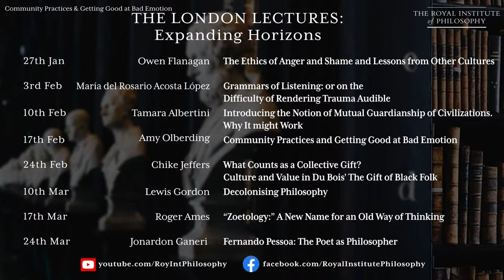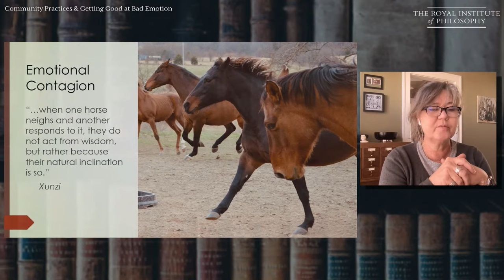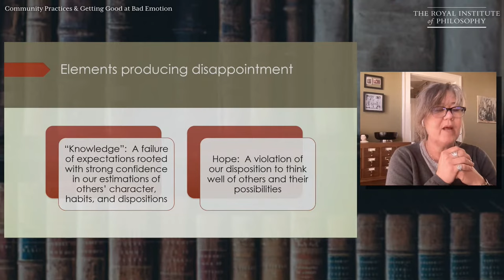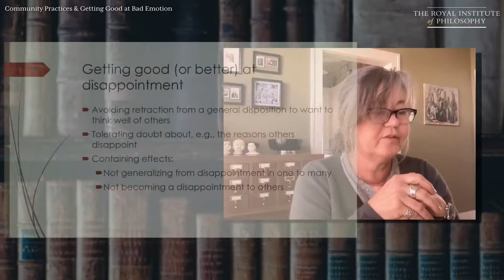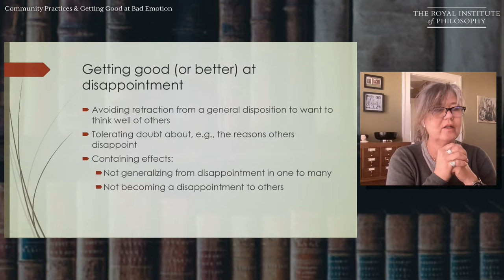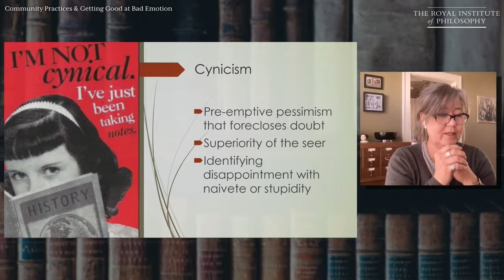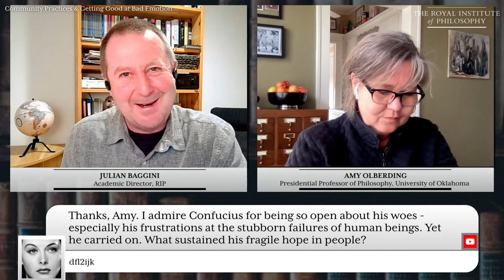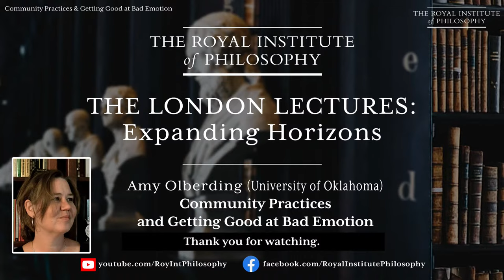Community Practices & Getting Good at Bad Emotion - Amy Olberding; The Royal Institute of Philosophy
The Royal Institute of Philosophy - The London Lectures 21-22: Expanding Horizons

Amy Olberding (University of Oklahoma)
Community Practices and Getting Good at Bad Emotion

Early Confucian philosophy is remarkable in its attention to everyday social interactions and their power to steer our emotional lives. The Confucians argued that engineering our social practices to favour expressions of important values can help instil important moral emotions: Teaching a child to say “thank you” can school her in feeling gratitude, for example. Their work on the social dimensions of our moral-emotional lives is enormously promising for thinking through our own context and struggles. I am particularly interested in how our public rhetoric and practices may steer us away from some emotions it can be important to have, especially negative emotions. Some of our emotions are bad – unpleasant to experience, reflective of dissatisfactions or even heartbreak – but nonetheless quite important to express and, more basically, to feel. Grief is like this, for example. So, too, is disappointment. In this talk, I want most of all to explore how our current social practices may fail to support expressions of disappointment and thus suppress our ability to feel it well. There are, I argue, losses to our moral lives where we are socially encouraged to emotions such as anger, outrage, or cynical resignation but must struggle to find a place for disappointment.

Audience members will be able to ask questions through the You Tube chat function, which will then be answered live.

Chair: Julian Baggini
This programme was streamed live on February 17th - 2022